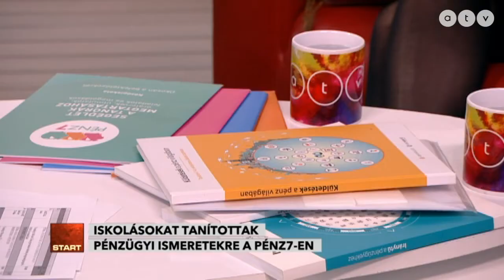Egy hétig a pénzügyi alapismeretekkel ismerkedhettek az iskolások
Az ATV Start vendégei Merényi Zsuzsanna oktatási igazgató, MNB Pénziránytű és Titi Katalin tanár.